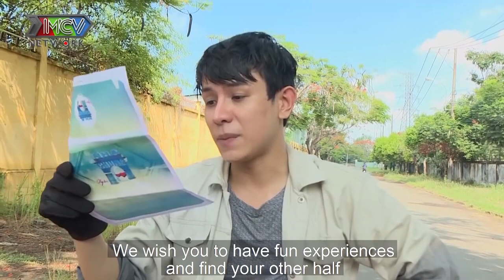Bị hớp hồn bởi dàn NỮ CHÍNH CỰC XINH ĐẸP của hành trình tìm kiếm tình yêu tại THÀNH PHỐ NGÀN HOA